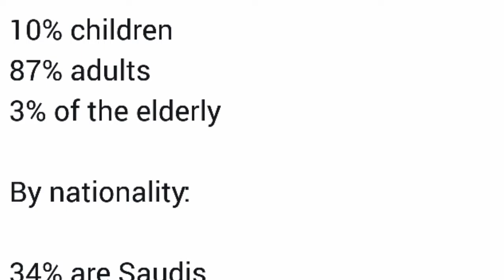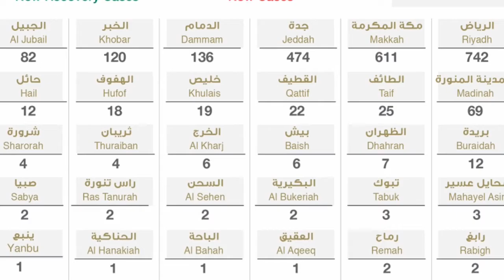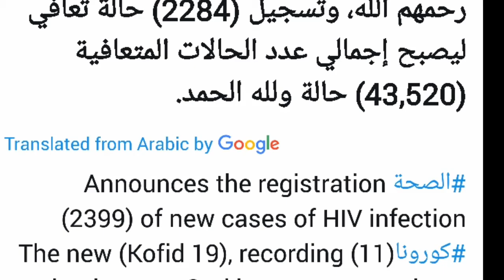how many cases of corona virus have been recorded in saudi arabia today on the day of Eid al-Fitr,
how many cases of corona virus have been recorded in saudi arabia today on the day of Eid al-Fitr, corona update saudi arabia today, ksa corona virus update daily report,